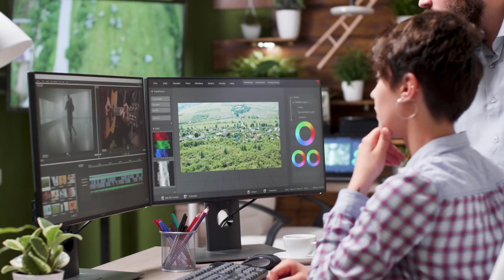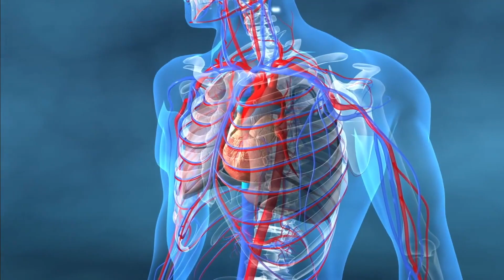Das passiert mit deinem Körper, wenn du Kaffee trinkst!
Das regelmäßige Trinken von Kaffee geht mit einer Vielzahl von positiven Auswirkungen einher. Bei der Einnahme von drei bis vier Tassen pro Tag werden diese Effekte maximiert. So können die Risiken, dass diverse Krankheiten ausbrechen, immens reduziert werden. Insgesamt sind es laut den Studienergebnissen 19 an der Zahl. Dazu zählt beispielsweise die Gefahr, an Krebs zu erkranken. Wer viel Kaffee trinkt, verringert die Wahrscheinlichkeit an gewissen Formen zu erkranken um sage und schreibe 18 %. Dazu zählen unter anderem Blut-, Leber- und Prostatakrebs.